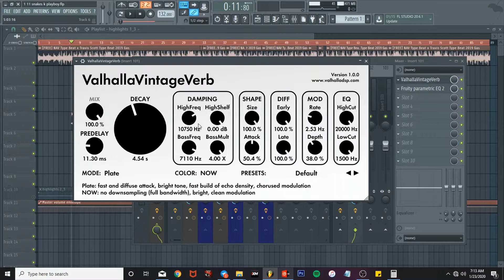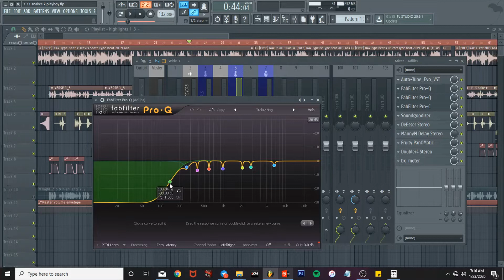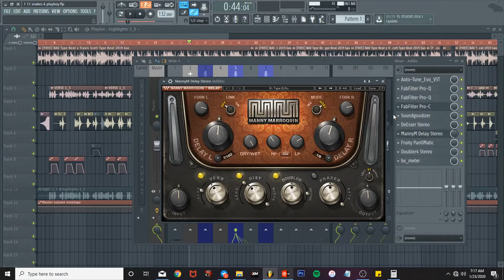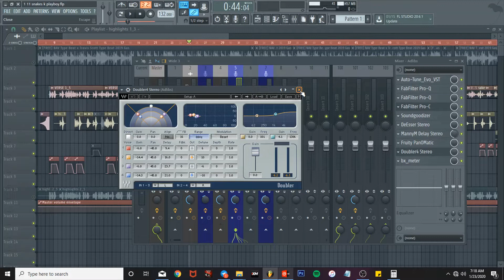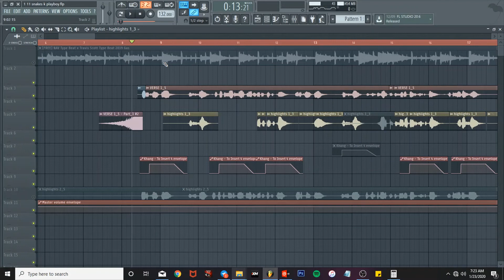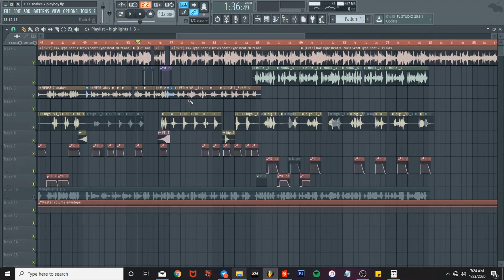How To Mix Rap Vocals For Lil Baby / Young Thug / Future [DECONSTRUCTED] | 2020 FL Studio Tutorial!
MY GEAR // WHAT I RECOMMEND!

MY EXACT MIC AND INTERFACE
USB AT2020
XLR AT2020 MIC BUNDLE
SCARLETT SOLO INTERFACE
MTH 50x
YAMAHA HS5
ACCOUSTIC PANELS [12 x 2in]
27INCH CURVED SAMSUNG MONITOR

DM @ TRELUVX FOR PLUGINS I USE!

My "How To Mix & Master / Sound Like" series consist of tutorials for FL Studio- plugins, presets, & effects of various rap, pop, & rnb artist as well as many other genres. Over the course of these episodes I am going to show you some of the BEST techniques a beginner can use to master mixing in FL Studio! Sit back and watch as we transform ordinary bedroom songs into certified hits through the POWER of Mixing & Mastering!